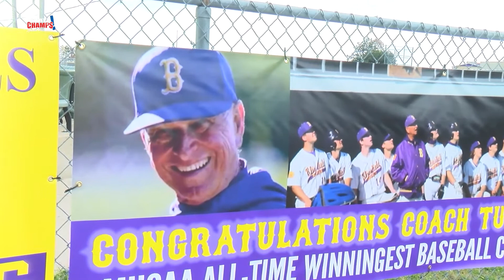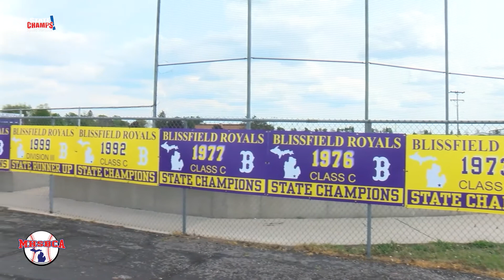Larry Tuttle - Blissfield | In The Dugout | STATE CHAMPS! Michigan